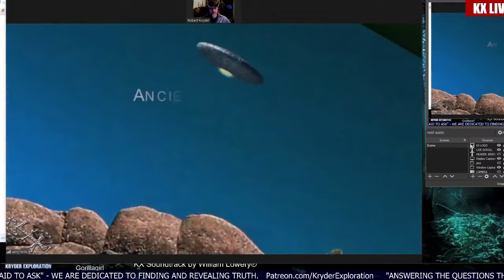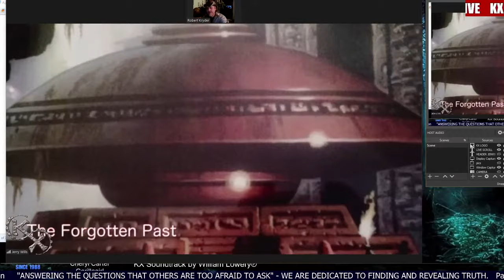LIVE: Robert Kryder on the Jerry Wills Show. 7pm pacific.